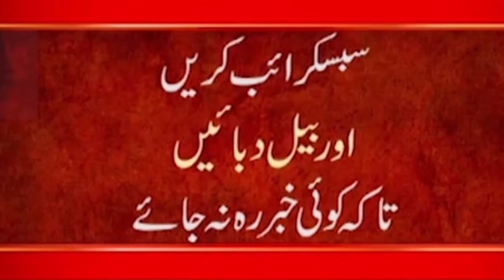Nawaz Sharif Ko Lahore Ma Vaccine Laga Di Gai || Lahore Wapis Kab Aye | Interesting and strange news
24ARNews News is Pakistan’s Number 1 News channel known for its quality programs and authentic news. It is Pakistan’s most trusted channel that not only cover news and updates related to Pakistan, but also from around the world.